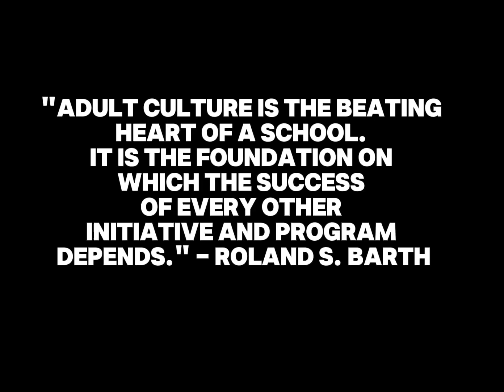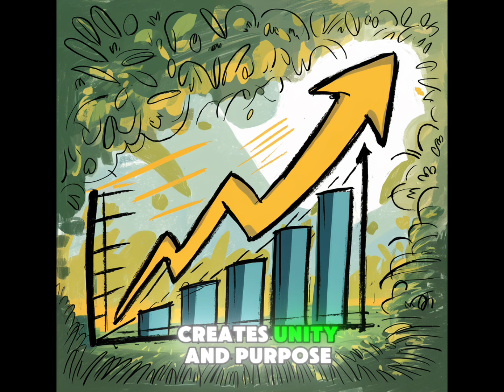Building Adult Culture in Schools